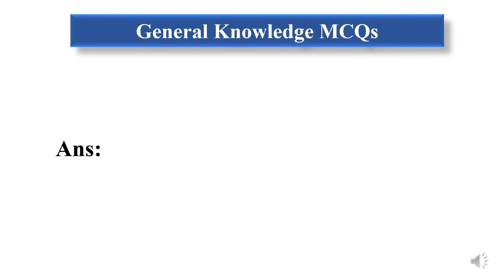Demo Video for General Knaowledge mcqs